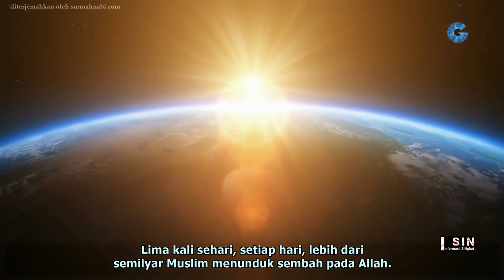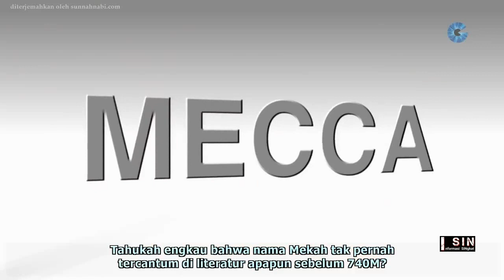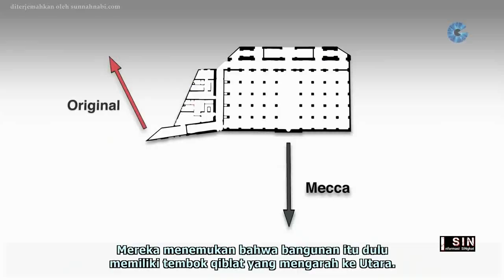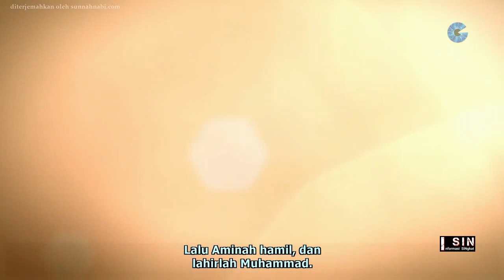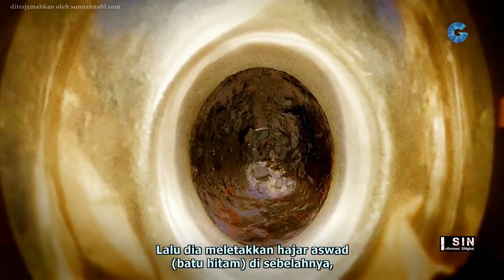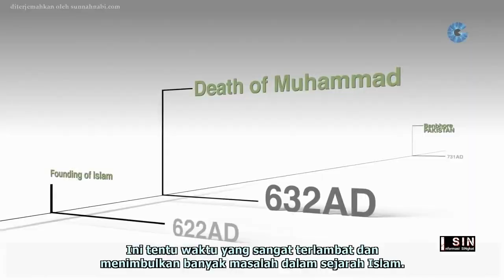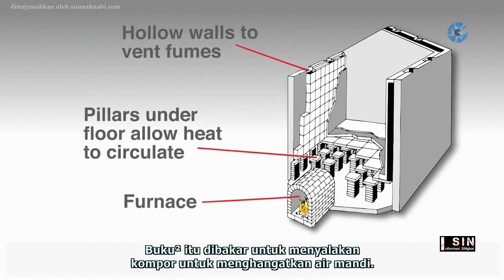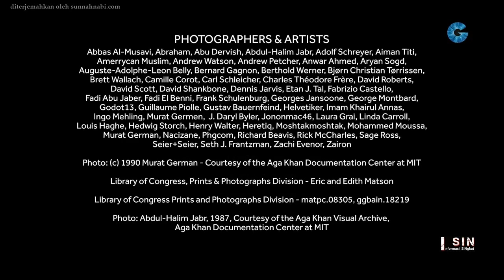Sejarah Islam - Fakta dan Kritikkan Sejarah